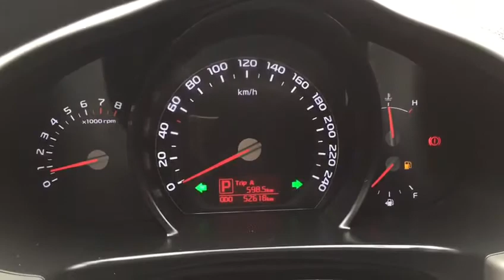Kia Sportage LX AT 2.0